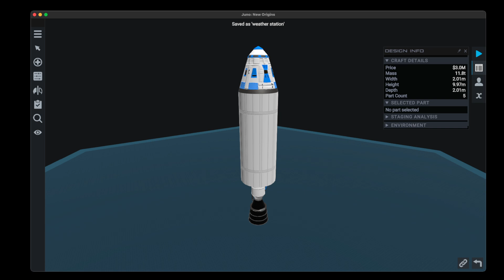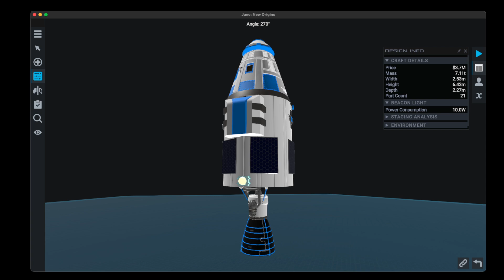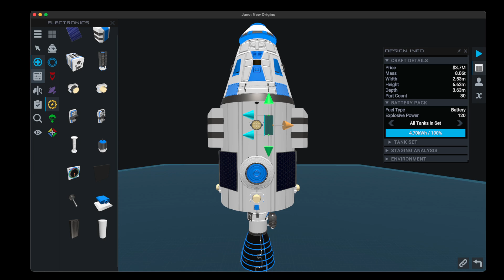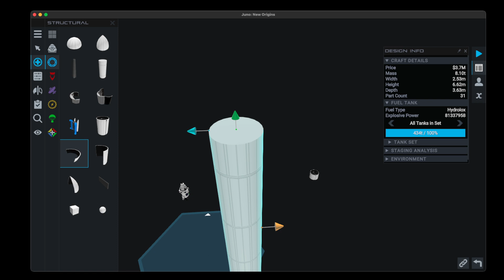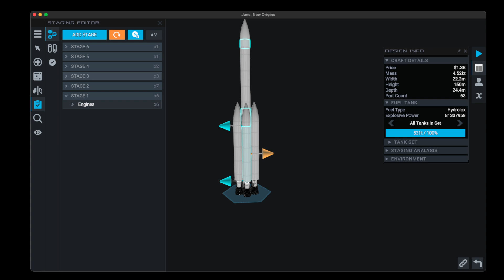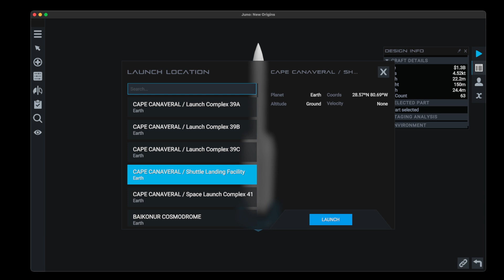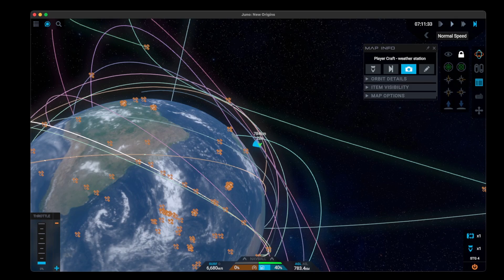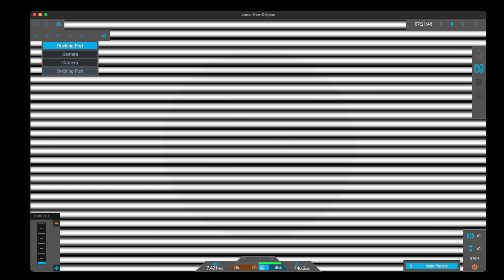ウェザーステーション軌道投入成功